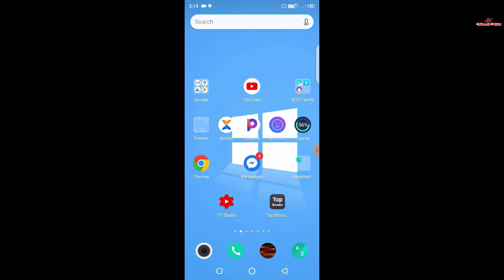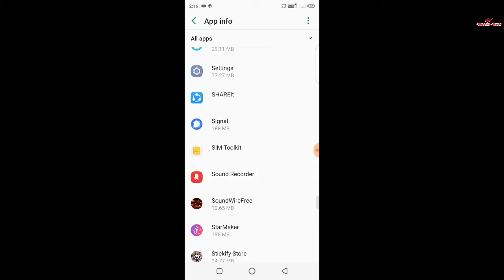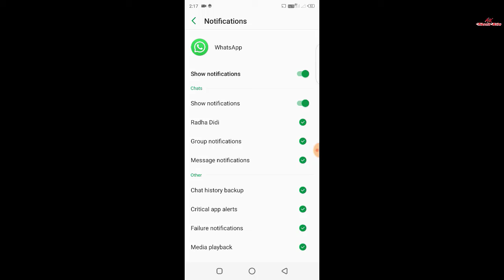WhatsApp Notification Not Showing Problem Fix 2021 -WhatsApp Notification Not Showing on Home Screen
YOUR QUARIES_
whatsapp notification show screen
show whatsapp notification on lock screen